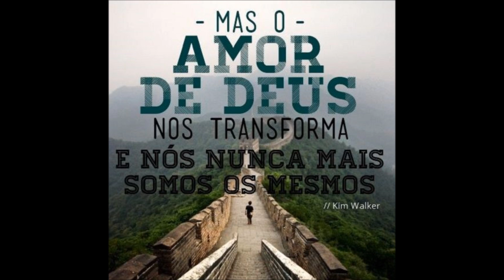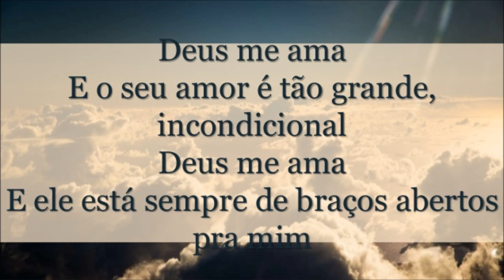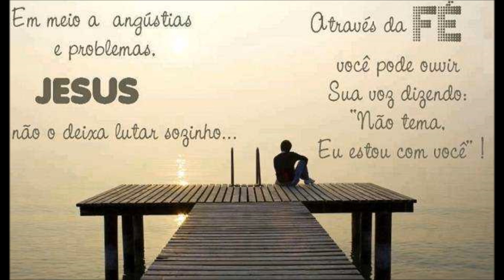O Amor de Deus